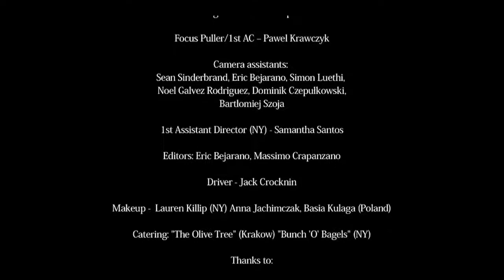"Rainbow in the Night" Official Music Video - Yaakov Lemmer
Rainbow in the Night, a short YouTube clip, is a brief but exceptionally powerful video created specifically for today's fast paced generation.   Using stunning cinematography, a haunting score,  hard hitting lyrics and vocals that will touch the deepest recesses of the soul, this historical work offers a glimpse into World War II Krakow as seen through the eyes of a survivor.

Beginning with footage of a 1939 original oil painting of a synagogue being ravaged by the Nazis, shown at a private event in the survivor's home, Rainbow in the Night is an exquisitely emotional journey, as the survivor recalls first the warmth of his childhood home, then the shock and disbelief as people are forced to leave their homes for the Krakow ghetto, taken to an extermination camp and after enduring unspeakable cruelty, finally liberated.

Set against a backdrop of utter despair and hopelessness, the survivor relives the inexplicable power that enabled him to persevere, the rainbow in the figurative night that promised better days to come.

Culminating triumphantly with our hope for the future, the faces of hundreds of modern day Jewish children, Rainbow in the Night is both a euphoric tribute to the indomitable human spirit that enabled the Jewish people to survive against all odds and also a call to arms, to rekindle the spark of Jewish pride and unity among Jews worldwide, as we continue to rebuild the generations that were destroyed by the Nazis.

Cinematography by Mauricio Arenas
Produced by Daniel Finkelman and Maurico Arenas
Art director - Tzirel Raskin

Co-produced by:
Sigmund Rolat
The Rabbi Leib Geliebter Memorial Foundation, Dr. Joseph Geliebter, Director.
Adam Margules
Lev Rivkin

Song written and composed by Cecelia Margules
Musical production - Yitzhak Shemtov
Score - Israel Edelson
Vocals - Yanky Lemmer, Sparks Choir
Vocals recorded by: Ruli Ezrachi

Cast: Yanky Lemmer, Ari Raskin, Leah Raskin, Justyna Orzechowska, Iga Piwowarczyk, Meir Stessel, Zahava Stessel, Harry Wanderer, Mark Orbach, Helen Orbach, Eddy Privitzer, David Vaitsman, Yehudah Lindenblatt, Rubin Margules, Arlene Fox, Moshe Fox, Gladys Kohler, Dr. Jeffery Weber, Rachel Margules, Eli Verschleiser, Jacob Verschleiser, Lev Rivkin, Tzvi Berke

Art director 2nd unit - Kim Schnieder
Stylists - Danna Gal (NY)
Art assistants - Karolina Ziółkowska, Izabela Ziółkowska
Line Producer: Valerie Hayward, Paul Plonka, Kasia Lesniak
Associate Producers (Poland): Kasia Lesniak, 24MEDIA production
Production Manager (Poland): Agnieszka Dudala, Michal Nowak
Production Assistants (New York): Althea Wilson-Berkowitz, Alejandro Marulanda, Eva Serebrinsky
Production Assistants (Poland): Michal Novák, Jacek Czepulkowski, Pawel Kantor, Marcin Protasiewicz
Costume Designer -- Iza Ziolkowska, Karolina Ziolkowska (Poland)
Scenography -- Ewelina Gasior, Alicja Kazimierczak, Iwona Bandzarewicz
Set builder -- Rafal Szybki
Camera operators: Pawel Plonka (Poland) Ivan Cortazar (NY)
Light/gaffer -- Marian Brzoza
Key grip -- Zbyszek Mierzwinski
Grip assistant -- Marek Bajda, Bartek Szoja, Milosz Skorczynski
Set Manager -- Dominik Czepulkowski
Focus Puller/1st AC -- Pawel Krawczyk
Camera assistants: Sean Sinderbrand, Eric Bejarano, Simon Luethi,
Noel Galvez Rodriguez, Dominik Czepułkowski, Bartłomiej Szoja
1st Assistant Director (NY) - Samantha Santos
Editors: Eric Bejarano, Massimo Crapanzano
Driver - Jack Crocknin
Makeup -  Lauren Killip (NY) Anna Jachimczak, Basia Kulaga (Poland)
Catering: "The Olive Tree" (Krakow) "Bunch 'O' Bagels" (NY)
Cover design by: Designsbysruly.com
Website by: Thesaberteam.com
Thanks to: Sheldon Margules, Rabbi Dovid Plotkin, Rabbi Jeremy Fader, Hebrew Academy of Long Beach, Benshimon's studio, Leslie Maria A, Shoshana Lyampe, Mendy Schlanger, Richie Hagler, Menachem Cohen, Sandy Eller, Sruly Meyer, Patrick Michael Wickham, Tzippy Finkelman